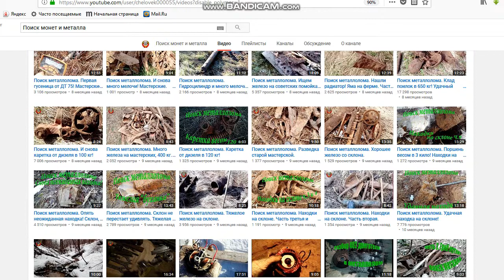КАНАЛ Поиск монет и металла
Приветствую всех на своём канале! Он посвящен поиску металлолома и заработка с ним. Также по возможности будут видео и по копу старины.